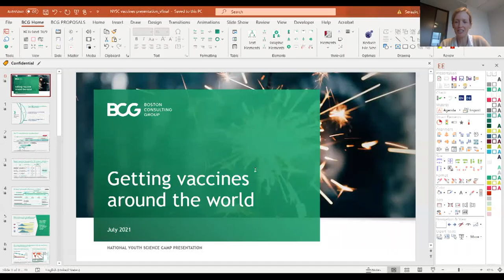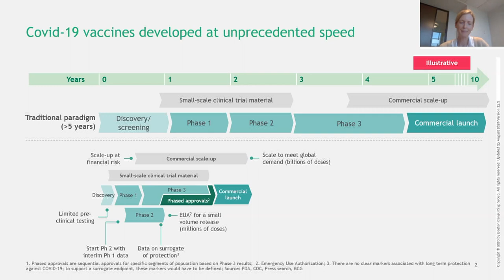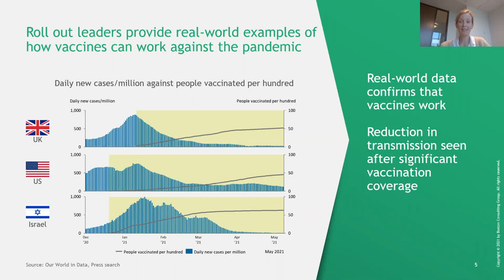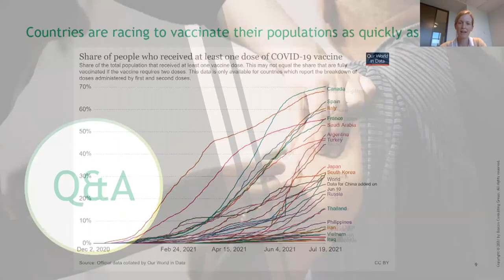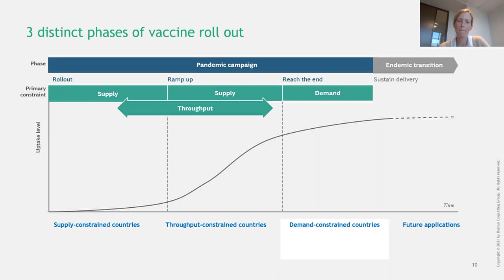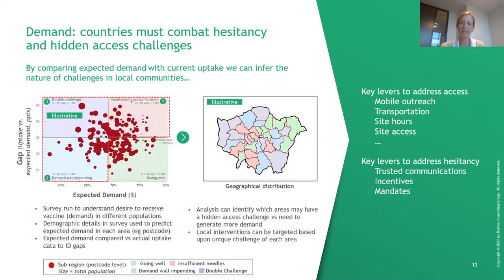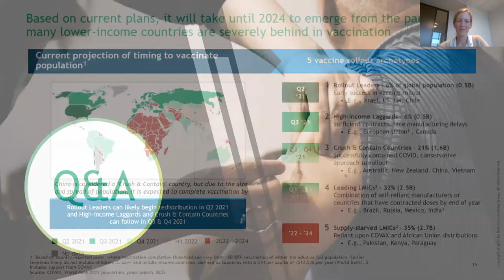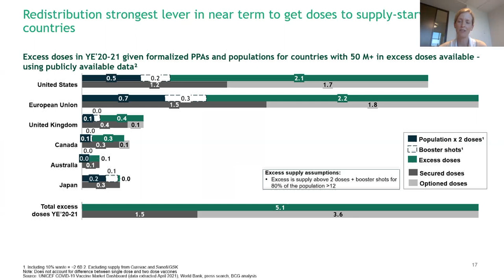Getting Vaccines Around the World w/ Emily Serazin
The development of Covid-19 vaccines in less than a year represents a remarkable scientific achievement. With multiple vaccines licensed for use, we now have the tools required to end the Covid-19 pandemic. And yet, the pandemic is far from over. In this session, Emily will take stock of the accomplishments and lessons learned over the past year in vaccine development and deployment. She will reflect on the unfinished Covid-19 vaccines R&D agenda, the global imperative for both high and low income countries to accelerate distribution and what it will take to achieve the acceleration required in lower income countries in order to end the pandemic in 2022.

Emily Serazin joined Boston Consulting Group in 2006. She has been based both in the Washington and Mumbai offices. Emily is a core member of BCG's Health Care and Social Impact practices. Within health care, Emily's focus is on vaccines and global health across the value chain. She also has expertise in digital health and in the formation and optimization of public-private partnerships.

Examples of Emily's experience in the commercial health care sector include developing growth and product launch strategies for players in the global vaccines market, leading due diligences, and supporting post-merger integrations. In the realm of global public health, Emily has worked across leading global health institutions such as Gavi, UNICEF, WHO, and the Bill & Melinda Gates foundation to define investment strategies, coordinate multistakeholder efforts, prioritize portfolios, and identify key levers to drive uptake in low- and middle-income countries.